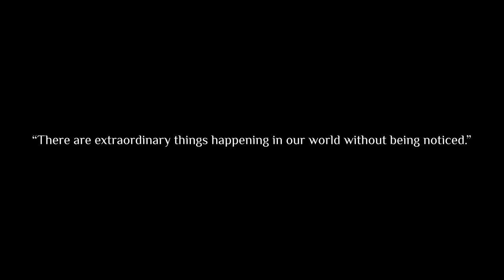ဂြိုလ်သားတွေ တကယ်ရှိတယ် Official Trailer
ဂြိုလ်သားတွေတကယ်ရှိတယ်
𝗔𝗟𝗜𝗘𝗡𝗦 𝗔𝗥𝗘 𝗥𝗘𝗔𝗟 | Film Concept Teaser
Genre : Sci-fi/Horror/Drama

Starring : 𝗖𝗛𝗔𝗥𝗟𝗜𝗘, 𝗠𝗔𝗬 𝗧𝗢𝗘 𝗞𝗛𝗜𝗡𝗘, 𝗕𝗛𝗢𝗡𝗘 𝗜𝗡 𝗔𝗥𝗥, 𝗠𝗜𝗡 𝗢𝗢, 𝗠𝗬𝗢 𝗦𝗔𝗡𝗗𝗬 𝗞𝗬𝗔𝗪
VFX, Written & Directed by 𝗔𝗥𝗞𝗘𝗥 𝗦𝗢𝗘𝗢𝗢 (𝗔𝗗𝗜 𝗞𝗔)
Produced by 𝗮𝗧𝘄𝗲𝗻𝘁𝘆𝗧𝗵𝗿𝗲𝗲

Featuring - "အဆုံးမရှိ" 𝗯𝘆 𝗦𝗛𝗜𝗡𝗘 (𝗔𝗟𝗜𝗘𝗡𝗦 𝗔𝗥𝗘 𝗥𝗘𝗔𝗟 𝗼𝗿𝗶𝗴𝗶𝗻𝗮𝗹 𝘀𝗼𝘂𝗻𝗱𝘁𝗿𝗮𝗰𝗸)